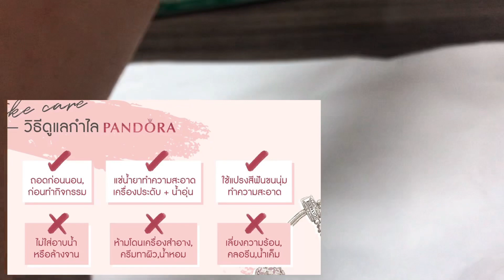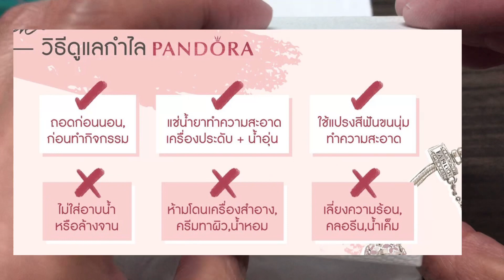ล้างแพนดอร่าด้วยตัวเองที่บ้าน ง่ายๆ ทำไมชาร์มPandoraดำ ไม่เคยใส่แต่ดำ